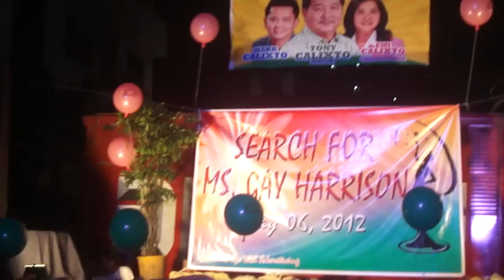swim wear competition ( Morris Montil )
swim wear, bikini waxer , morris montil